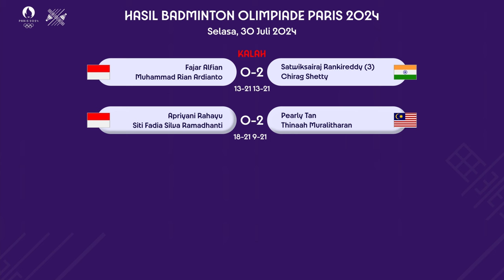PENENTUAN LOLOS 16 BESAR JOJO, GINTING & GREGORIA BESOK PUKUL 13:30 WIB LIVE